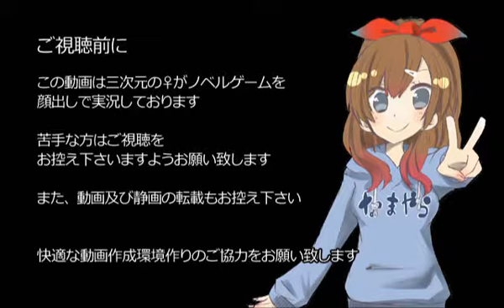【顔出し実況】学園ハンサム 完全版 part4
校門を抜けると、ハンサムだった
～御剣咲夜編～

毎日顔出し生放送中

県内トップクラスの実力を誇る男子校、私立薔薇門高校。
そこに転入してきた主人公は数々の猛者たちと出会う事となる。

アウトロー教師、サッカー部のキャプテン、七年振りに再会する幼馴染、etc...
個性的な面々と主人公が繰り広げる友情、愛情、葛藤とかなんか色々…
激しい想いが交錯する学園ラブストーリー。

ノベルゲーム・乙女ゲーム・BLゲーム・ボーイズラブ・茶々茶・アプリ・iPhone・スマホ